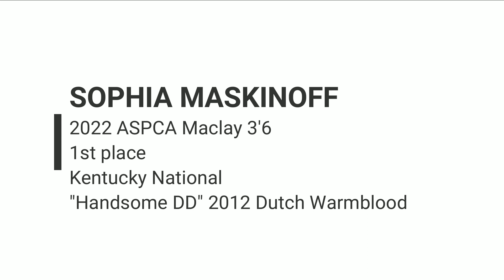2022 ASPCA Maclay Medal 3'6